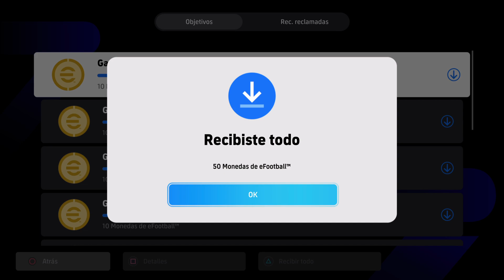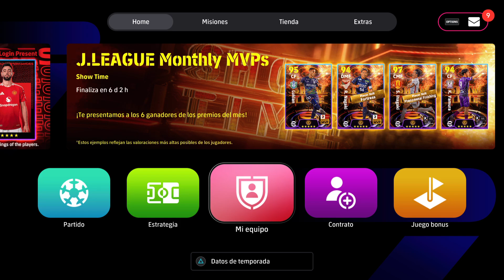Gaste monedas buscando a Salah y me salió ESTO!!!!! en eFootball 2024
El dia de hoy gastamos monedas buscando al nuevo jugador salah y nos llevamos esta sorpresa!